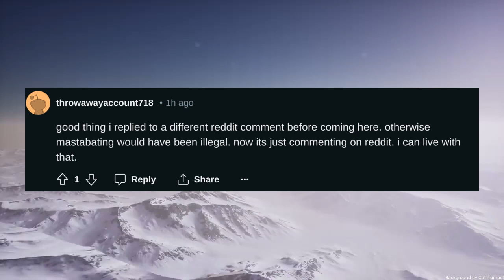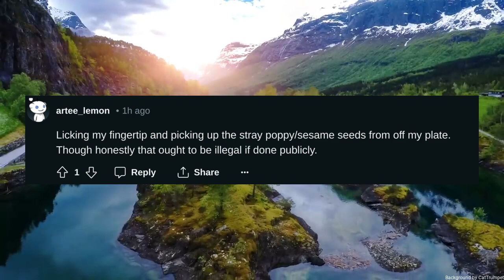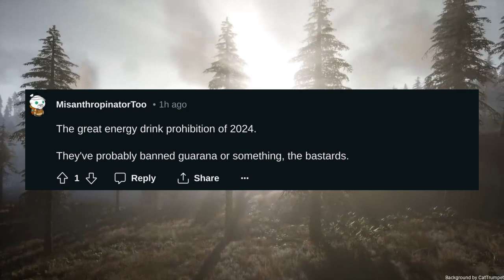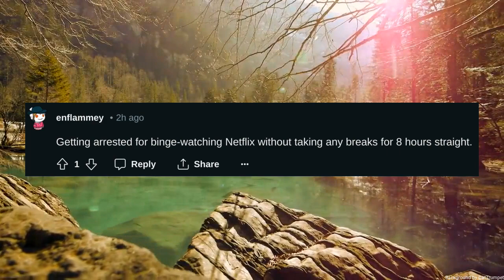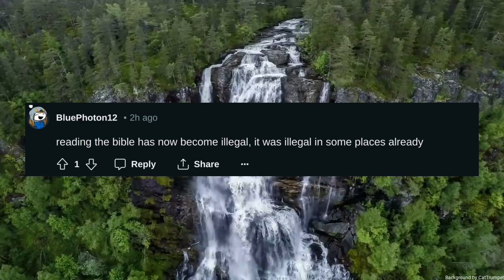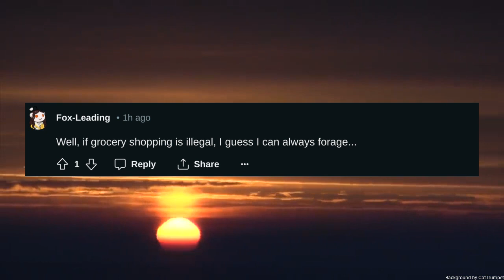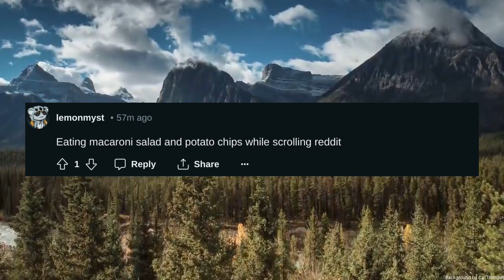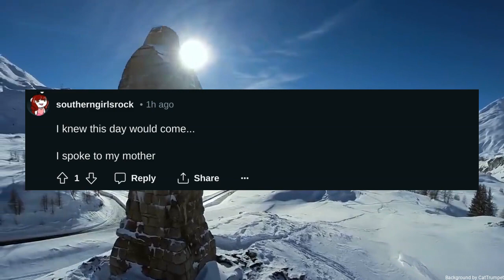The last thing you did has now become illegal What are you getting arrested for